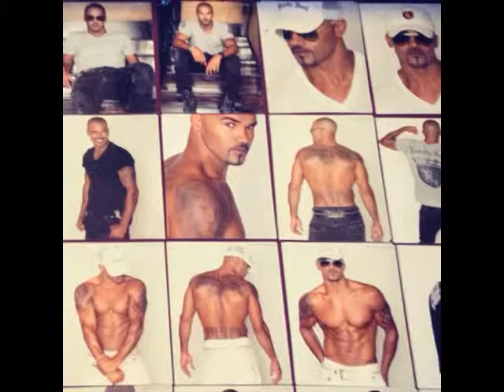Simon Cowell Speaks Out After Cheryl Quits The X Factor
Despite the world and his wife insisting that The X Factor is in some sort of downward spiral now that Cheryl Fernandez-Versini’s gone, Simon Cowell seems pretty confident about the show’s future – and insists there’s no bad blood between him and Cheryl.

Speaking to The Mirror this weekend, Simon said he had a feeling that Chezza would be saying ‘adios’ to the ITV show last year – and also gave the paper his two-penneth on her new relationship with Liam Payne.